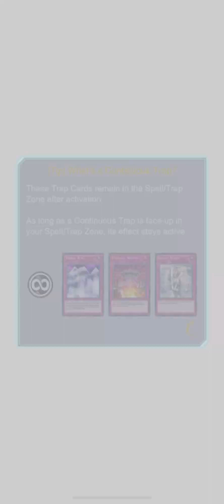Rank Duel: Resonator vs Galaxy Photon